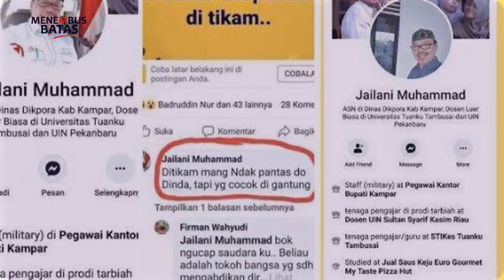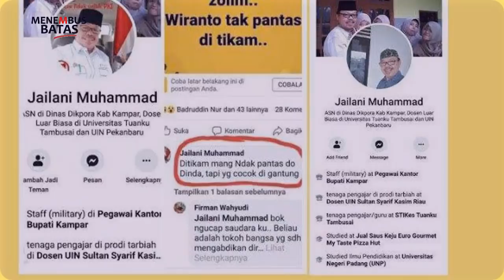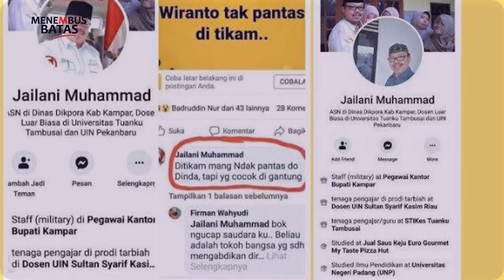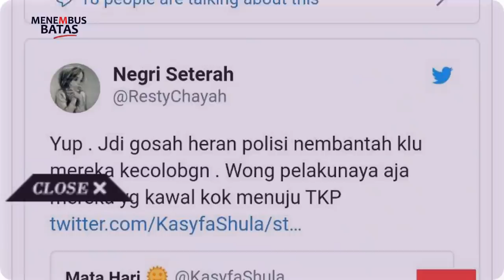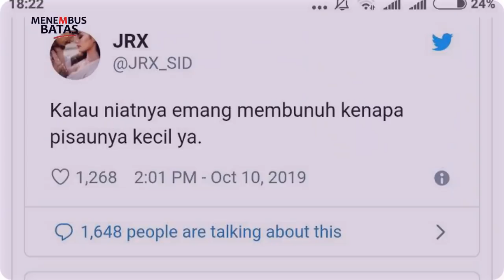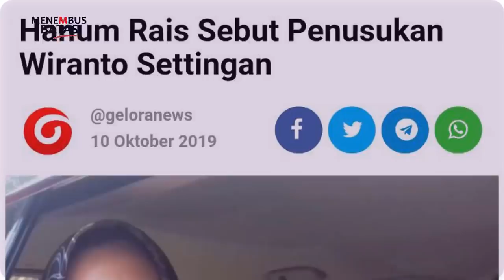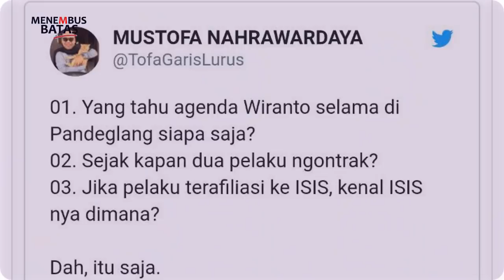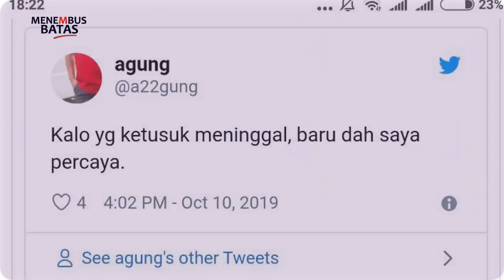BERITA TERBARU HARI INI ~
Berita update poltik populer atau kabar hari ini dan berita terbaru hari ini dan berita politik hari ini serta breaking news dan youtube news adalah tentang pilpres 2019 ini juga menjadi berita terkini yaitu berita tkn dan bpn antara jokowi dan prabowo dan juga tentang putusan mk sehingga pa 212 akan adakan ijtima' ulama 4 dan ini merupakan berita update bagaiman kabar kpu dan bawaslu juga mahkamah konstitusi setelah pidato prabowo dan pidato jokowi dikarenakan prabowo kalah dan jokowi menang calon pilpres ini calonnya prabowo sandi dan jokowi ma'ruf juga sidang mk yang ada di NEWS TERBARU live yang juga disiarkan tvone cnn kompas tv semoga berita terkini ini menjadi berita viral, dan kami juga menyediakan ceramah agama yang dibawakan oleh para ustadz terkenal di indonesia.

- Every Content in this Channel for purpose such as Education, News Report, interpretation etc. wiranto